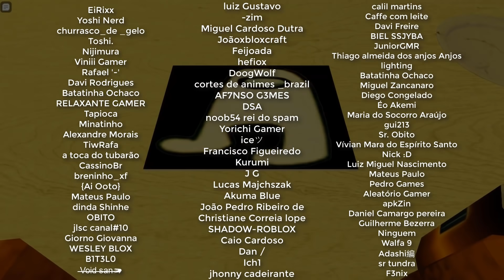Todas Mod Specs do YBA Explicadas | Your Bizarre Adventure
0:00 - Introdução
1:24 - Thunder Breathing
1:55 - Ope ope no Mi
2:28 - Emiya Shirou
3:08 - Goku's Ultra Instinct
3:36 - Endeavor's Hell Flames
4:01 - Oni
4:31 - Gates of Babylon
5:02 - The Incinerator
5:25 - Star Platinum Prime/Paragon Platinum
6:13 - King Crimson Prime
6:39 - Pika Pika no Mi
7:14 - Dragon Sage
7:31 - Mera mera no mi
8:00 - Shinobi
8:27 - Finalização